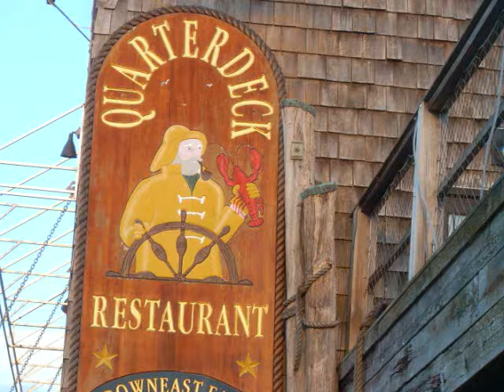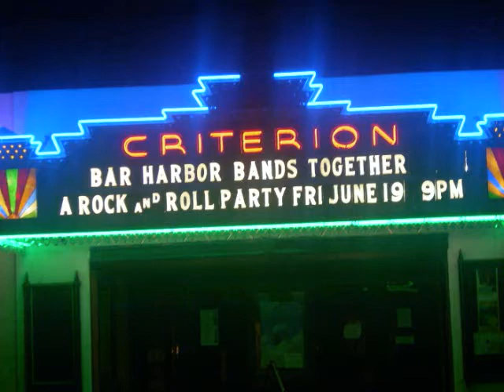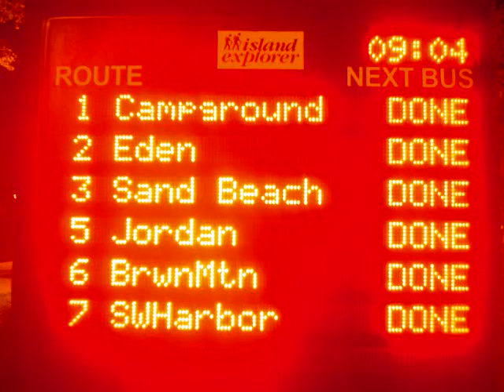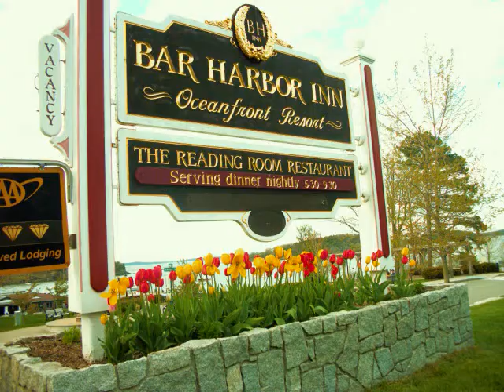SIGHTS AND SOUNDS OF BAR HARBOR MAINE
attractions and activities in Bar Harbor, Maine.  for information on campgrounds within Acadia National Park.